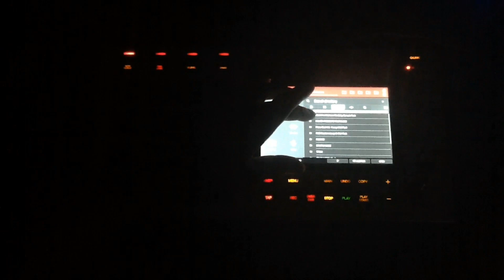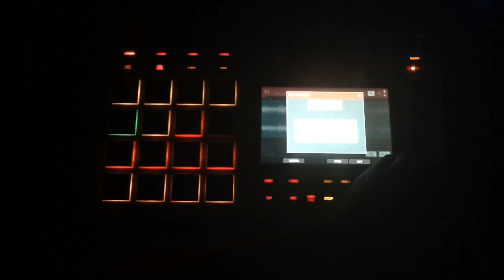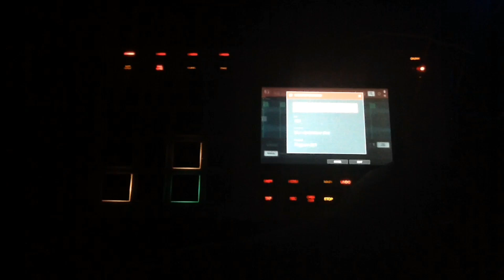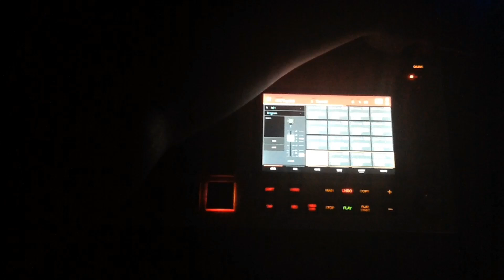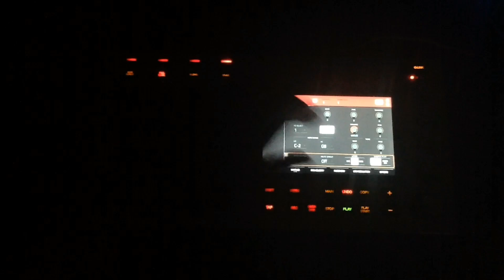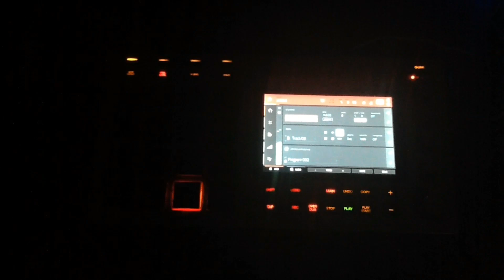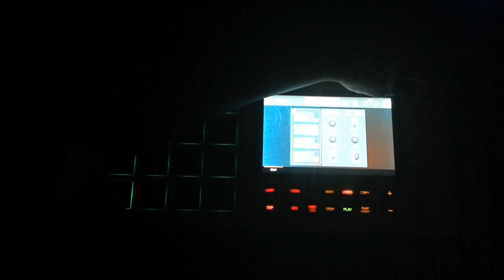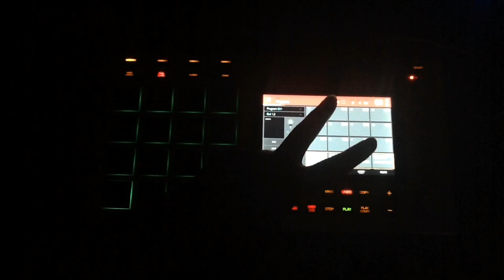Bruh Luuh Makes A Beat w/ “Trapanese Vol. 2” (MG The Future) Sample Pack on Akai MPC Live / One / X